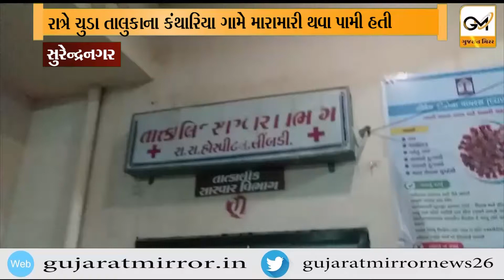સુરેન્દરનગર ના ચુડામાં મારામારીમાં કોળી સમાજના આશે 58 વર્ષના નાગરભાઈ ની હત્યા થઈ